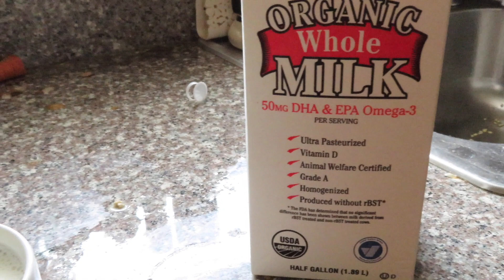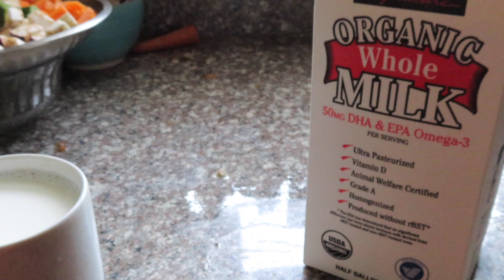My afternoon to Night routine || DIML || Happy Home Maker Subhra || Hindi vlog